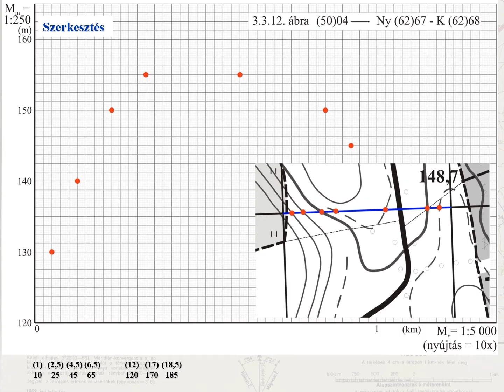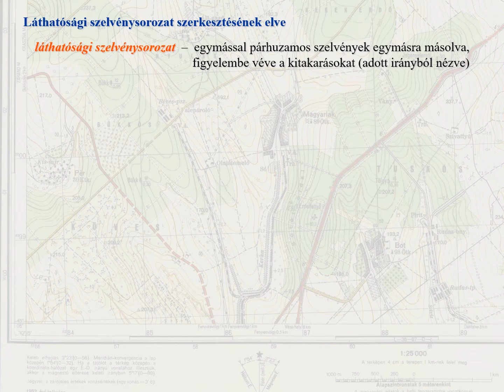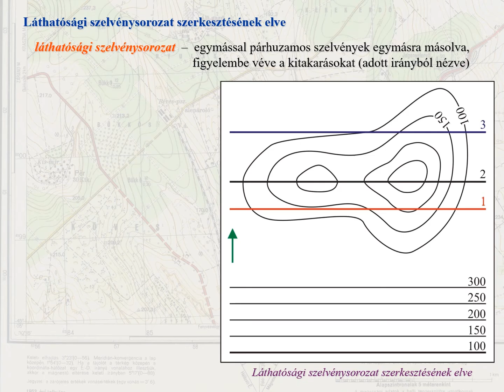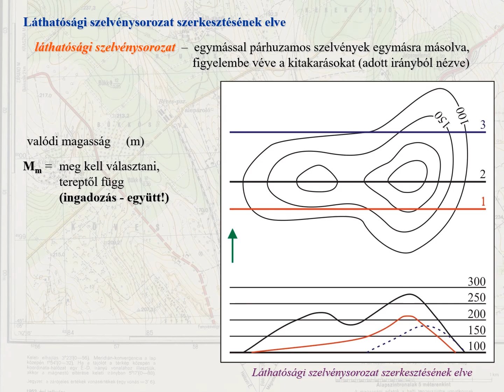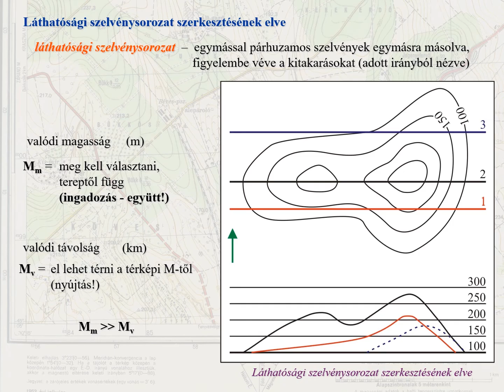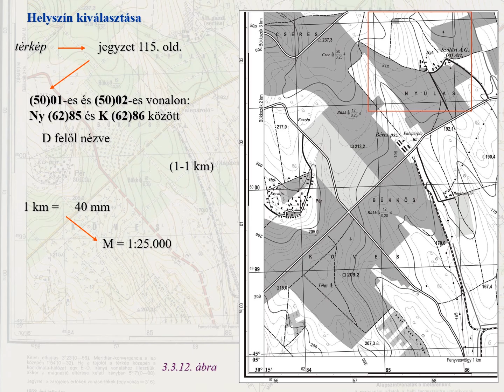Térképészet gyakorlat 7